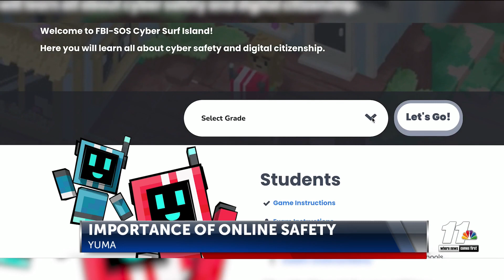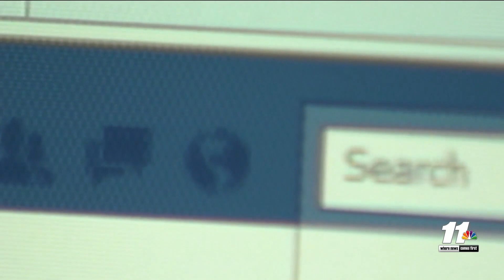Online children safety tips and things to look out for